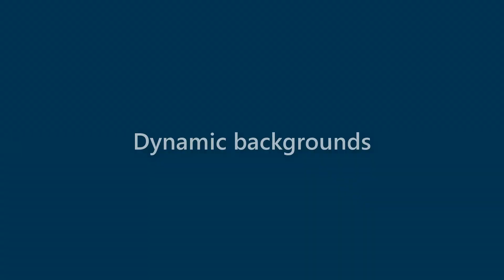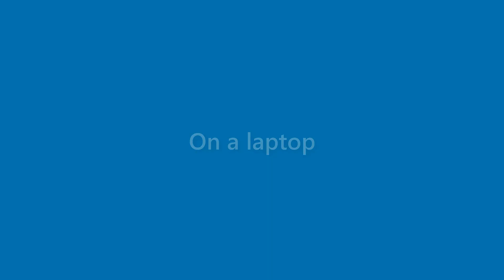Amir Stone - appearance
Name Look - Amir Stone - appearance. In this video we present "Amir Stone" name look and feel in various scenarios.
This video will cover:
How does "Amir Stone" look as a personal letterhead?
How does "Amir Stone" look on a business card?
How does "Amir Stone" look on a computer/laptop screen?
How does "Amir Stone" look with different background colors?
How does "Amir Stone" look with various fonts?